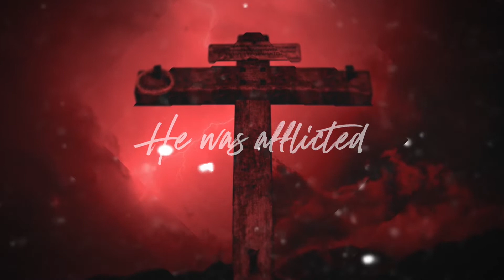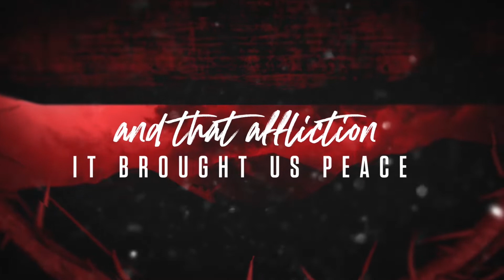Good Friday Message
Join us as Paster Tony leads us in a wonderful message on this Good Friday!